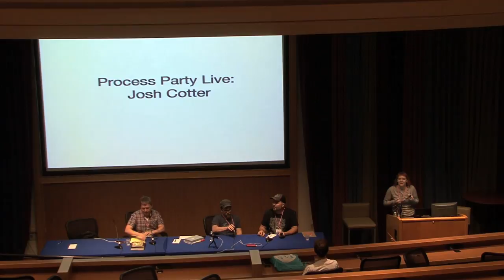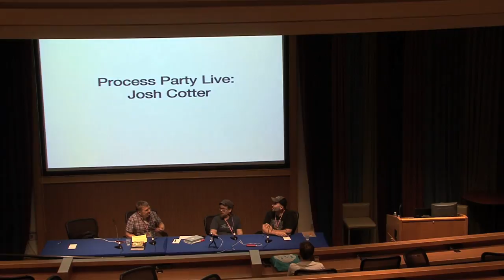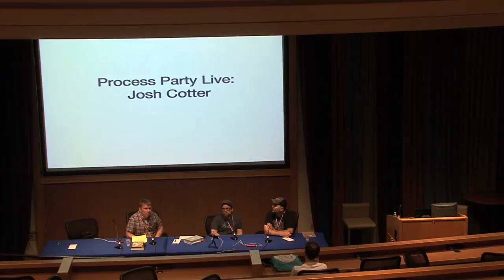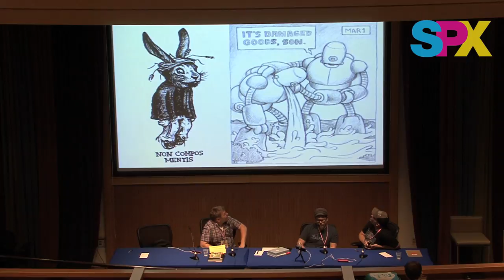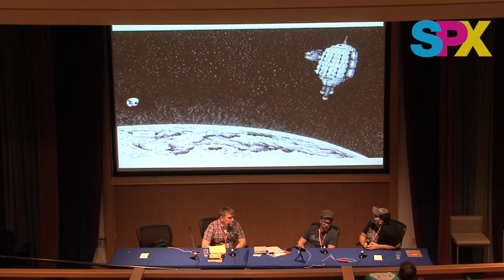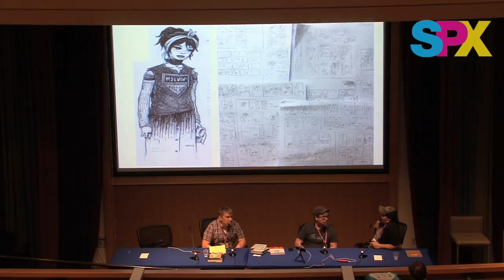SPX 2018 Panel - Process Party Live: Josh Cotter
Veteran cartoonists Mike Dawson and Zack Soto host Process Party, the Internet’s Only Podcast. It’s the show where comics makers talk to other comics makers about the comics they make. Fantagraphics’ Josh Cotter is the subject of this special episode recorded live at SPX, discussing Nod Away and ten years of Skyscrapers of the Midwest, in addition to his approach to craft and life.